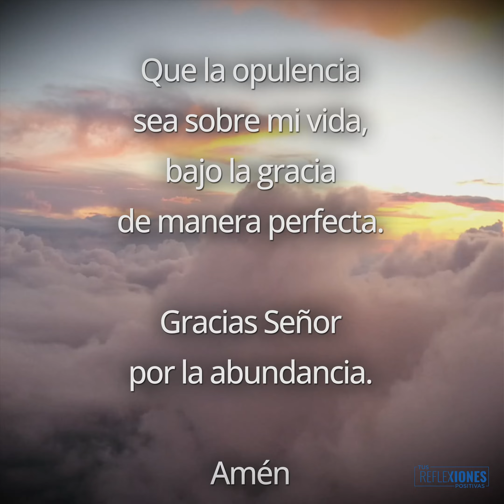ORACIÓN PODERSA DE PROSPERIDAD 🙏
💋💋 Visita nuestro canal de Youtube para ver todos los videos  @TusReflexionesPositivas    💋